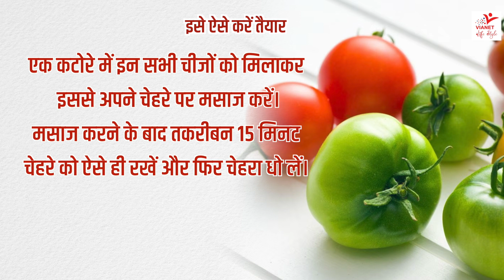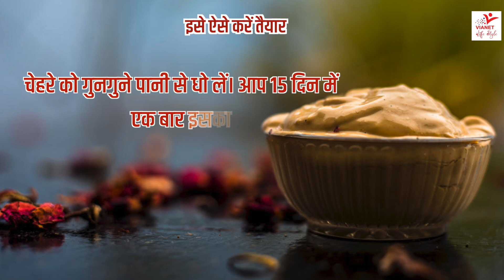सब्जियों की मदद से कैसे चमका सकते है चेहरा | Skin Care Routine | Skin Care Tips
Skin Care Routine For Women, Skin Care At Home, Vegetables Skin Face Pack

skin care routıne, skin care tips, vegetable face mask, vegetable face pack, vegetable face mask craft, vegetable face pack for glowing skin, vegetable skin care, vegetable juice for skin whitening, healthy fruits and vegetables for glowing skin